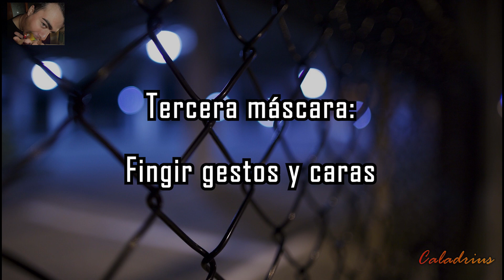Mis 10 máscaras: Las caras de un autista 🎭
Hoy os muestro mis diez máscaras. Las diferentes caras de un autista que he ido acumulando a lo largo de mi vida para intentar encajar en la sociedad.

0:00 Introducción
0:17 Ser sincero
0:28 Aprender a mentir
0:52 Fingir gestos y caras
1:26 Fingir sentimientos
1:53 Ser socialmente aceptado
2:07 Una personalidad por persona
2:36 Medir mis palabras
3:13 Entender dobles sentidos
3:37 Situaciones que no entiendo
4:02 Rituales obligatorios

Para cualquier pregunta no dudéis en contactar conmigo :)